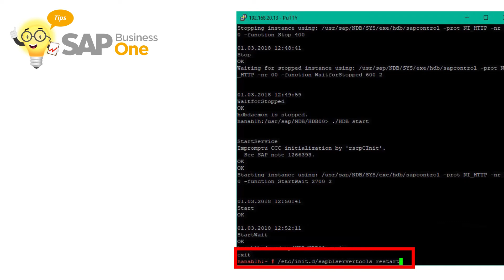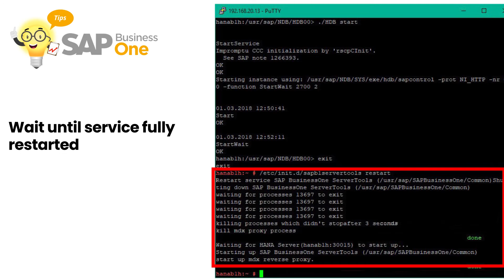Restart SAP HANA Services in SuSE Linux - SAP B1 (Business One) Tips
Not familiar with SuSE Linux, but your SAP Business One HANA often get a services error and not running? Today, we want to share about restarting related services for all of SAP Busines One HANA users.

Follow there steps about how to restart SAP HANA related services in SuSE Linux Enterprise 11 SP 4 Operating System.

Especially if your SAP HANA System is not responding or some service is not running, and affected to your daily business process, you can try to restart services below.

PT Sterling Tulus Cemerlang (STEM) - Indonesia

PT. Sterling Tulus Cemerlang is a
SAP Business One GOLD Partner Indonesia for Retail, Distribution and Manufacturing Industry

Find tips that are very useful for you as a SAP Business One user

Also learn how SAP Business One can help your small business with affordable cloud solutions

Please also find our solution, Free cashier system IREAP POS LITE for you micro & small entrepreneurs